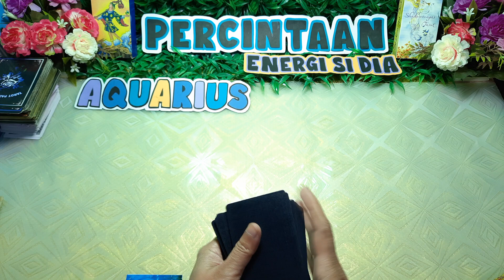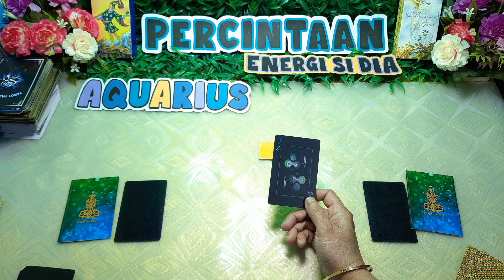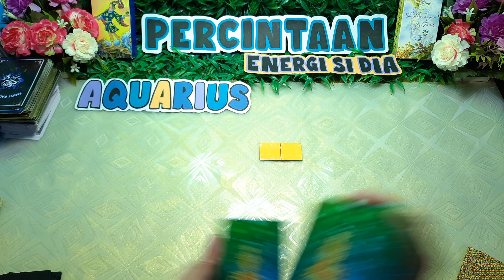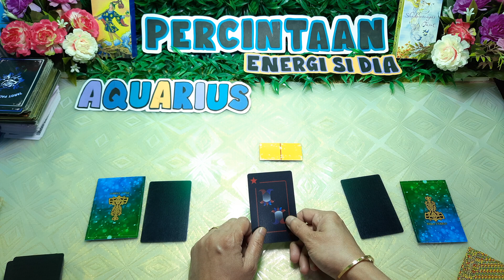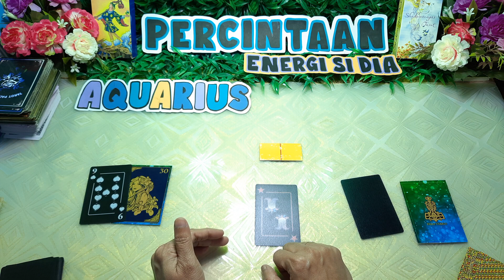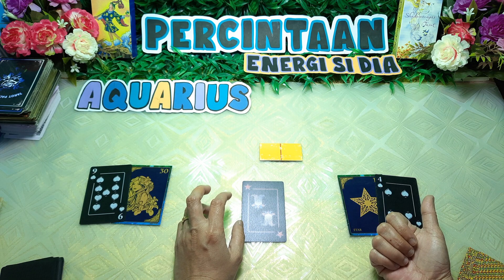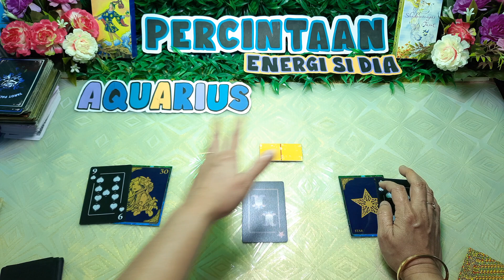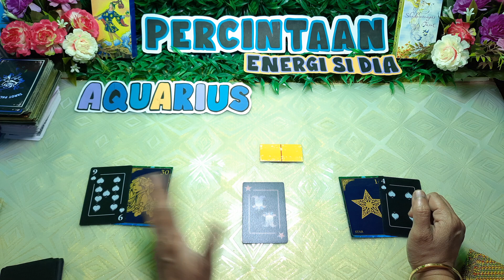Aquarius yang terjadi dengan dia 💔🥀 melukai perasaan & mencampakkan